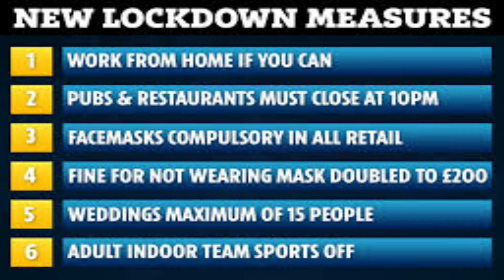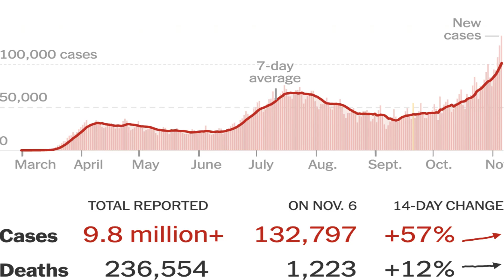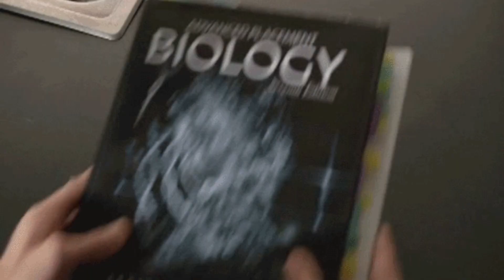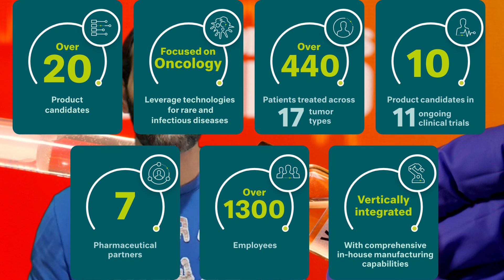VACINA DA PFIZER CONTRA COVID É 95% EFICAZ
Ontem no dia 09 de novembro foi anunciada a VACINA DA PFIZER que pode acabar com a pandemia de Covid-19 e tem uma nova tecnologia que pode revolucionar a imunização. Será o fim da pandemia com a vacina da Pfizer contra o coronavírus? O mundo olhou com ótimas esperanças o resultado da fase 3 de análise dessa vacina da Pfizer com a Bionteck e é esperado que até dezembro ela fique pronta para ser distribuída nos EUA e na Inglaterra, assim como em outras partes do mundo. Essa vacina da Pfizer teve uma comprovação de 90% de eficácia e ainda segue para algumas análises finais e dentro de 3 semanas iremos saber mais sobre esse milagre que pode salvar muitas vidas e começar a erradicar essa pandemia. É preciso tomar duas doses dessa vacina. E ontem no pronunciamento do Boris Johnson na Inglaterra, ele disse estar otimista com esse novo resultado da vacina Pfizer e que já garantiu 40 milhões de doses mas alerta que as pessoas devem ainda tomar os cuidados para se proteger da pandemia fazendo o uso de máscaras, praticando o distanciamento e limpando as mãos. Boris Johnson disse também que a segunda onda está muito forte e os casos estão aumentando na Inglaterra e ele pede para que todos sigam as regras do lockdown.  Venha saber mais nesse vídeo sobre esse acontecimento super esperado da medicina e da área científica. O mundo está ansioso para colocar as mãos nessa vacina da Pfizer que por enquanto é chamada de BNT162b2.